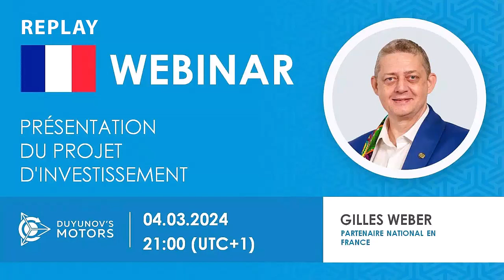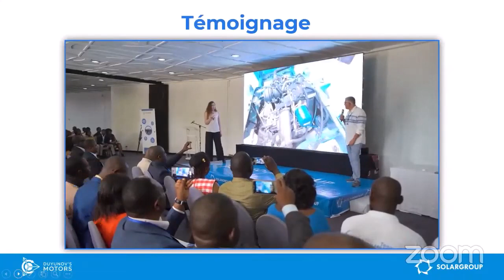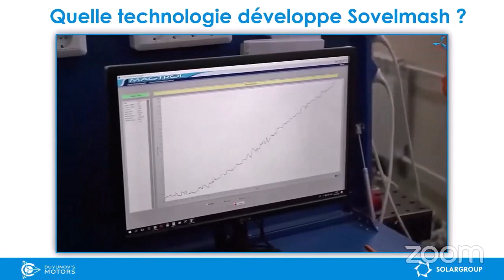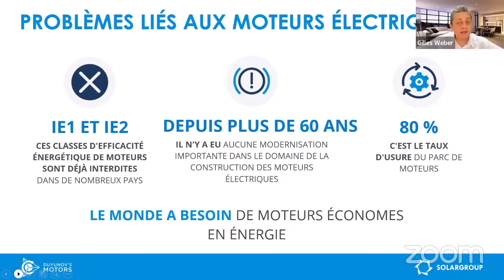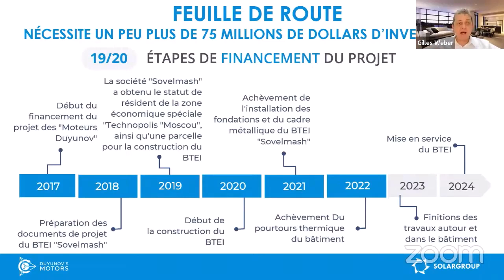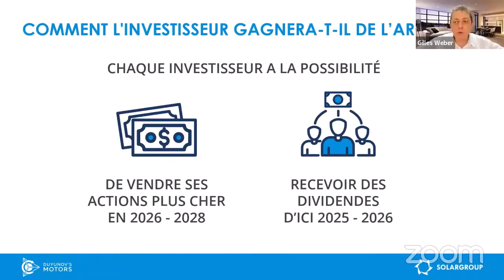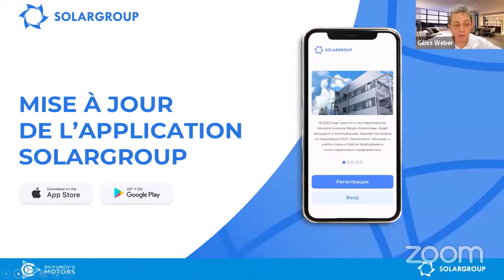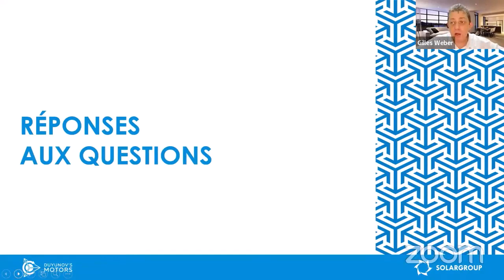Webinaire de présentation du projet des moteurs Duyunov du 04.03.2024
Replay de la présentation en ligne du projet d'investissement des "Moteurs Duyunov"

Le webinaire était animé par Gilles WEBER, orateur SOLARGROUP certifié, partenaire national de la société en France, en Côte d'Ivoire, au Sénégal, au Bénin, au Togo, au Cameroun, au Burkina Faso au Mali et en Haïti

En différé, vous apprendrez le maximum d'informations sur le projet et obtiendrez des réponses aux questions.

Comment gagner de l'argent dès à présent sur les investissements dans ce projet ?